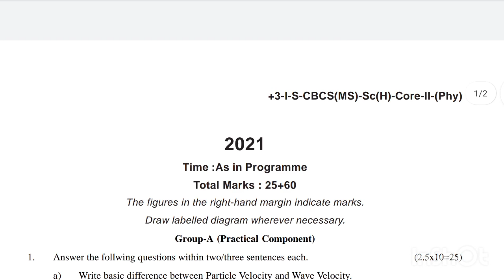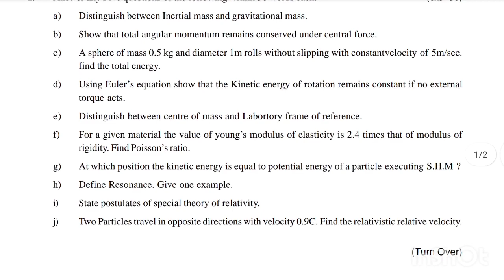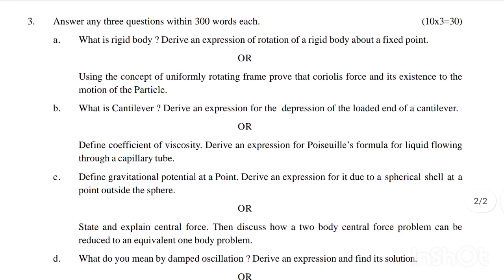+3 1st semester physics honours utkal University questions//+3 1st semester previous years question